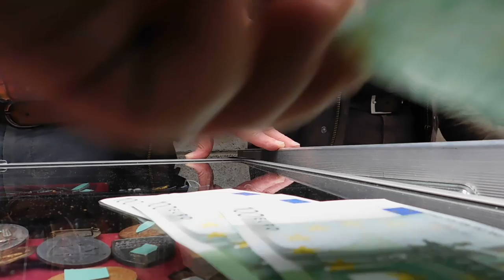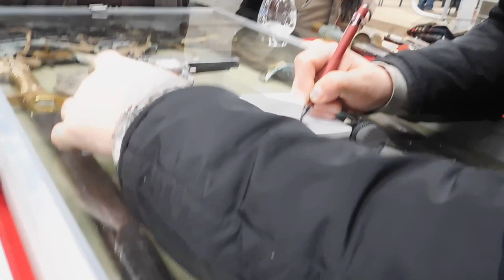CINEY MILITARIA 28.04.19 part 1 Очередная выставка по военному антиквариату в Бельгии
очередная выставка по военному антиквариату в Бельгии